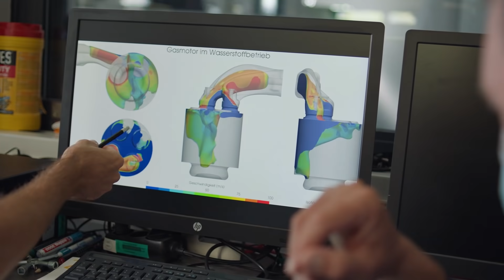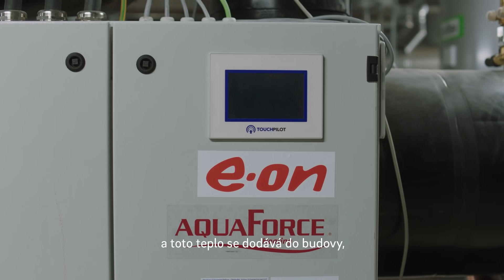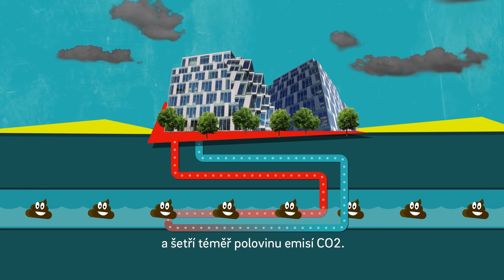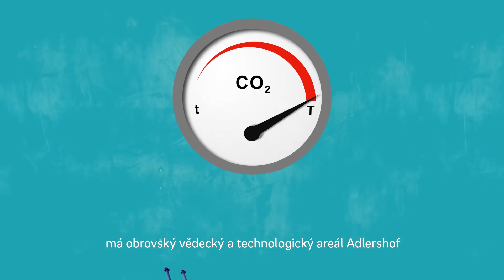E.ON E.05: Znovuzrozené město - Berlín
Města mají na svědomí velkou část celkových emisí CO2. Protože ale mají omezený prostor na solární, větrné a jiné obnovitelné zdroje energie, je potřeba recyklovat a znovu využít stávající prostory a energii. Berlín je vynikajícím příkladem. Je tam spoustu světově proslulých klubů, galerií a veřejných prostranství, které původně sloužily pro něco jiného. Tato epizoda ukazuje spojení společnosti E.ON a jejích partnerů, kteří hledají chytřejší a udržitelná řešení pro naši společnou budoucnost.

Příběhy Change Makerů:
Tato filmová série vypráví řadu silných příběhů o tom, jak se na různých místech vyřešily nemalé energetické výzvy. Hlavními hrdiny jsou ambiciózní lidé, kteří se spojili se společností E.ON a získali tak přístup k odborným znalostem a technologiím.
Každý příběh je jedinečný a ilustruje, jak může energie, lidé a prostředí spolupracovat k dosažení udržitelných výsledků.

Skutečnou moc mají právě lidé, kteří se scházejí, aby našli řešení, na které jednotlivec jen těžko dosáhne.
Příběhy, postavené na energetických řešeních, která udržují životní prostředí a svět v rovnováze, ukazují, že dnes je udržitelný způsob života možný a že společně neznáme hranice.